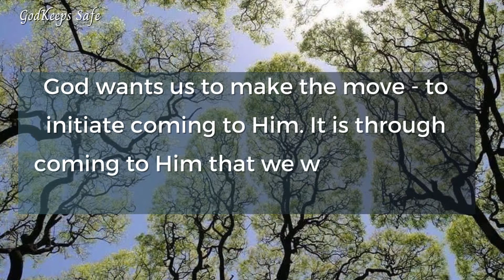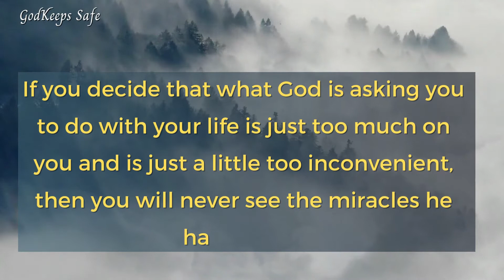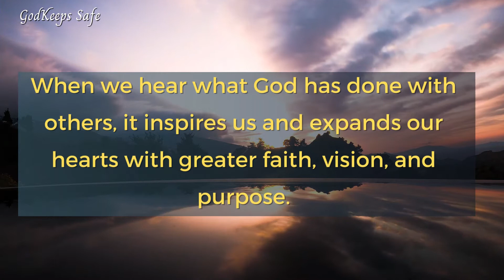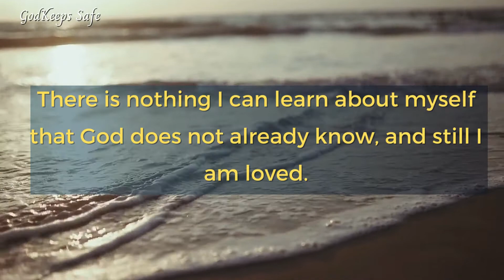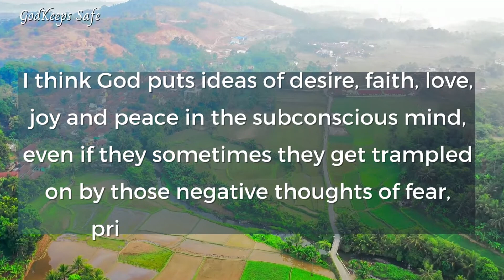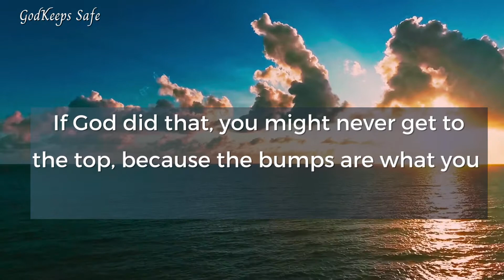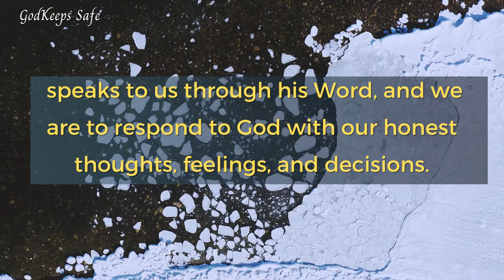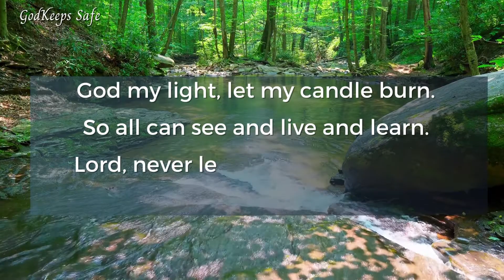Only Those Who Love God Will Watch This Today 🙏 | GodKeeps Safe Prayer Message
God Says It's URGENT You See This Today | God Says Prayer Message

You're blessed if you have found this video today.  What God says can have a powerful positive effect on your life. We hope you enjoyed God's message for you today.